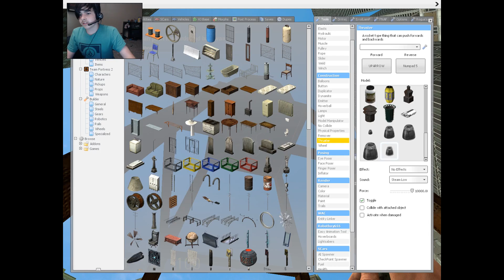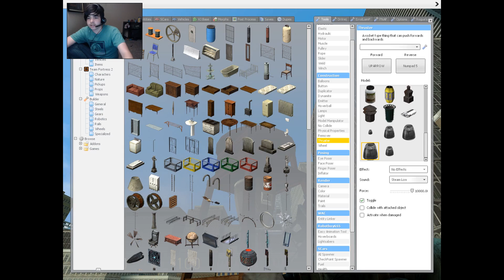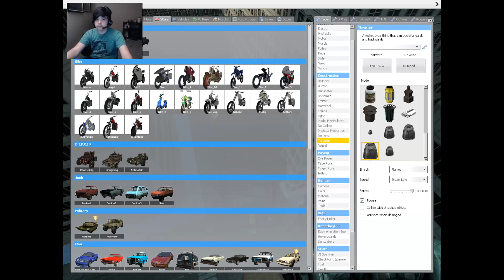SUPER ULTRA DERBY!!/Garry's Mod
AMZING!!